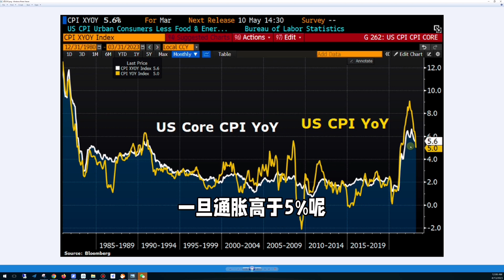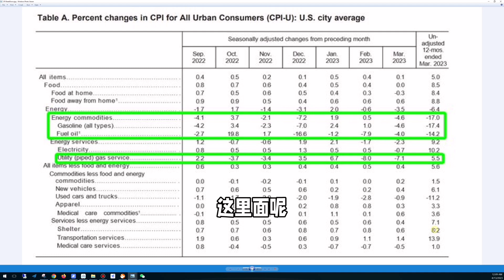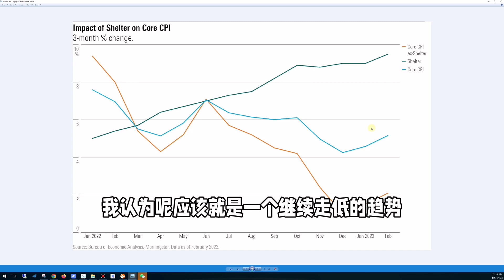美国3月通胀CPI解读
新来朋友也请查看Ray哥店铺。除了Ray的免费视频外，Ray每周还会提供3-8个深度视频仅在店铺发布，Ray哥除深度视频外，还提供每周深度热点讨论会，课程，相关研报及研究报告，也可提供一对一深度沟通咨询服务，了解各会员详情请微信小程序搜索：Ray的会员店铺；或点店铺链接：

首先： 昨天3月CPI出来，5%低于预期。 刚出来的时候市场盘前在大涨。 我就在会员群就提醒大家。这次得看美联储看重核心CPI。 5.6%是比上个月要高。这不是好事。果然开盘后市场也明白过来就回撤了不少。 那美联储和美国经济会怎么样。我给大家两条过去50年无一例外的统计规则大家可以自行考虑一下。 第一：一旦通胀高于5%，除非联邦利率高于通胀否则通胀是下不来的。 第二：一旦通胀高于5%， 也从来没有发生不经过衰退通胀就下来的情况。其次： 我们看看这次CPI的细节。 同比就看最后一列就好了。 可以看出来。 这次的下降也就说靠的是油价。 还有就是二手车。 其他的项同比还是在正增长。 其中占比最大的还是房租。 房租现在在加数的增长。 CPI房租和真实房租的区别我在视频里面已经说过很多次了。 一个好消息一个坏消息。 坏消息是是。 把疫情以来的CPI房租和真实房租累计涨幅画一起。CPI房租还是没有赶上真实房租。 所以接下几个月我们还会看到CPI房租的继续增长，也意味着核心通胀还是下不去。好消息呢就是这两个差距在缩小。总要赶上。大家看除去房租的核心CPI其实不高的也就是2%出头。 所以当CPI房租开始下降了。那美国通胀会下的非常快。 最后： 房租是有点技术的原因， 除了房租其他项我感觉大家不同太担心。 我认为应该是继续走低的趋势。原因有两点： 第一美国人的真实工资是连续24个月在下跌了。最近的PMI，就业这些数据也都不行。通胀很难再抬头。第二： 美国在QT。广义货币M2是在减少了。 这次银行暴雷以后更是如此。 而M2和通胀是很明显的正比关系。 所以M2的减少一定也会导致通胀的持续下跌